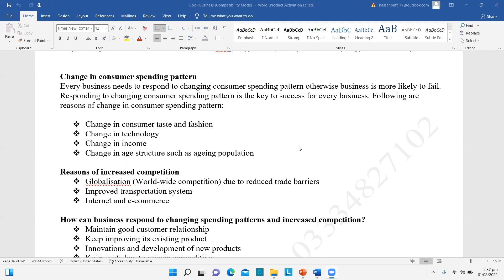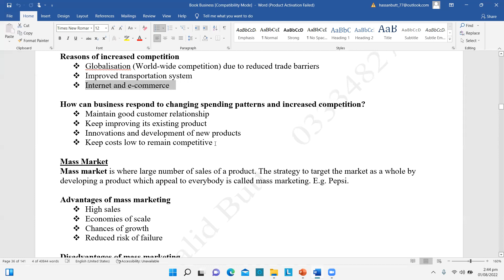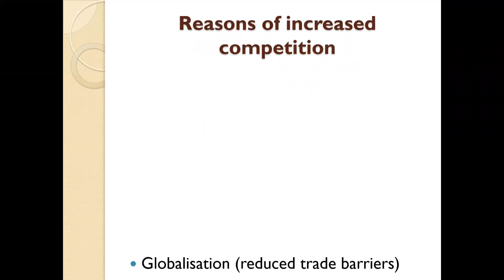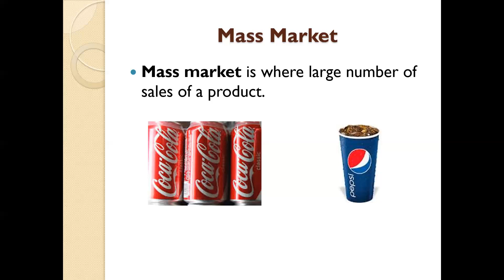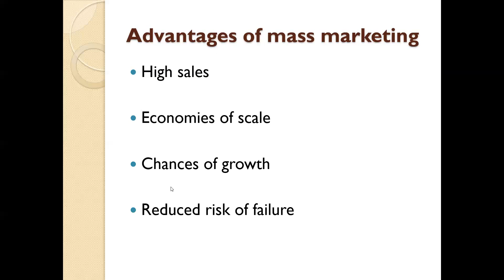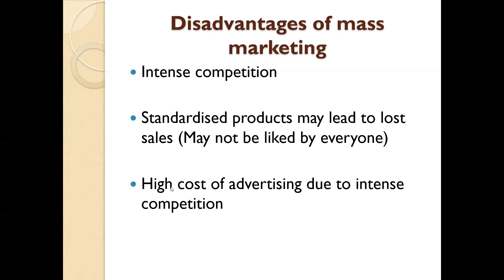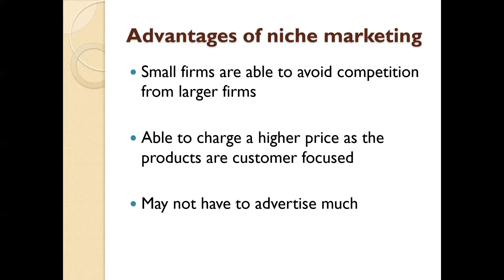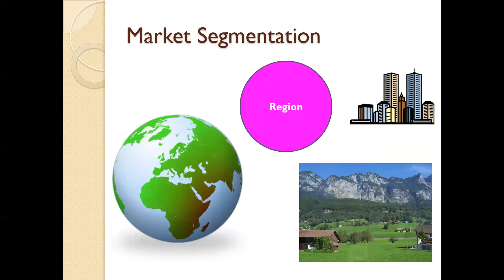O - Level Business by HKB (Ch 10 Part 3)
This video is about reasons of increased competition and how the businesses should respond to it and changing consumer buying pattern. Moreover, the concepts of mass market, niche market and market segmentation are also under discussion.